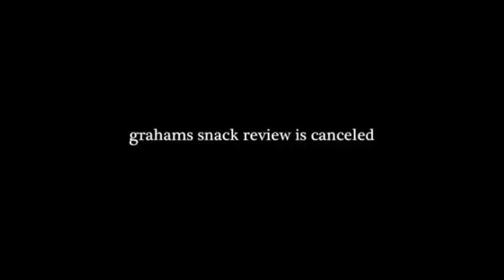We spend one day inside North Korea. This is what we found.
North Korea